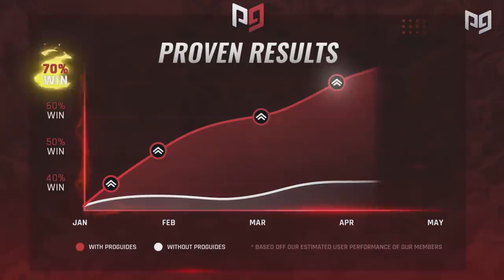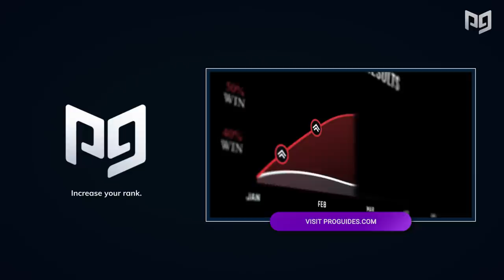Who is THE BEST MARIO CHARACTER in Smash Ultimate??